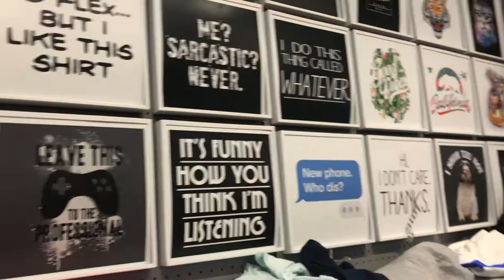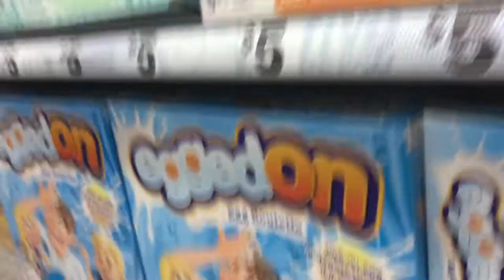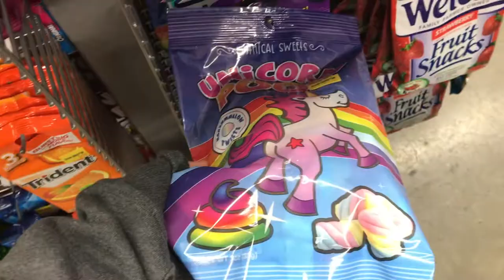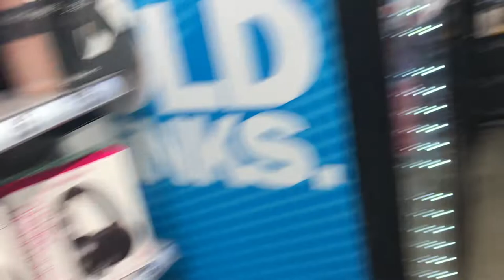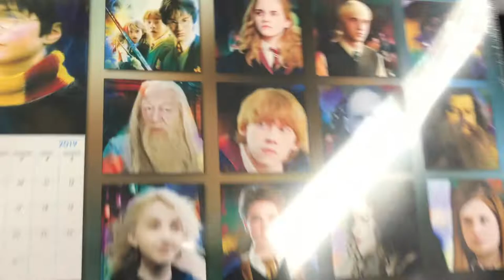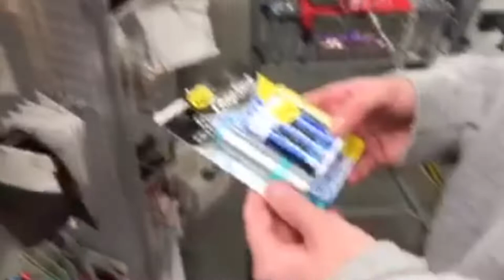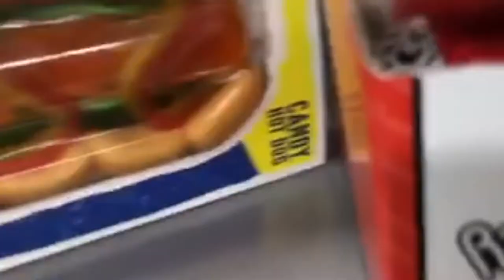5 below Christmas Shopping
Just me and my buddy Bridget at 5 below shopping for her family! Hope you enjoy !